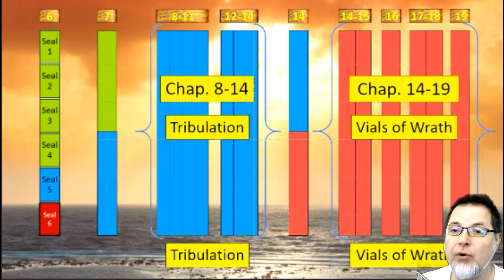Get Ready for the End Times